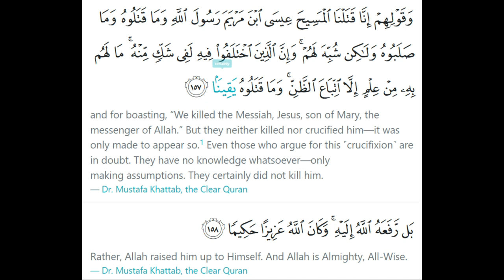Hazrat Esa se Mutalliq Teen Aqeede - Qadianiyat ka Radd | Prophet Jesus and Qadianis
Hazrat Esa se Mutalliq Teen Aqeede - Qadianiyat ka Radd